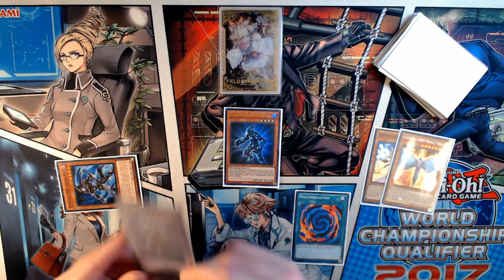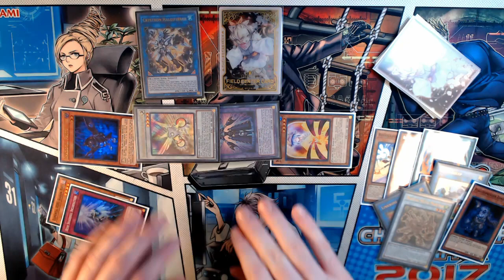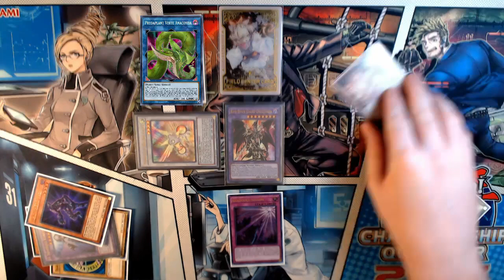New Hero Shaddoll Combo #1 | 2 Card Winda + 2 Negates | Post September 2020 Banlist | Yu-Gi-Oh!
Who says you need dogma cards to play shaddolls? Vyon still enables some pretty nutty 2 card combos and schism is basically a +2 every turn its on the board. Only downside is you have to play Halq and Dragoon :(